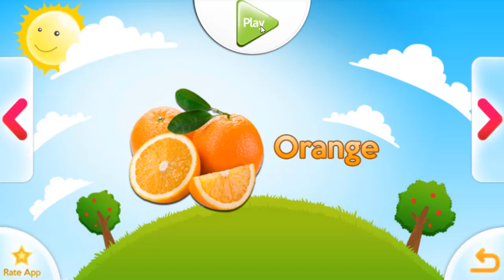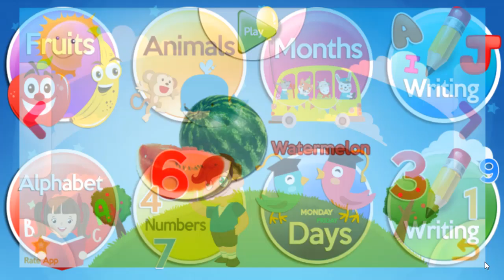Kids Learn Fruits | Educational Games for Kids | Alphabets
Welcome all the guests to my channel "Video games entertainment for Kids"!!
What can you expect on this channel? My channel will provide you with a variety of educational content for your kids. Beside, this is the channel also for all kids searching for entertainment.
I will review mobile learning apps for kids for example babies,kids, ... and many games for learn education kids.